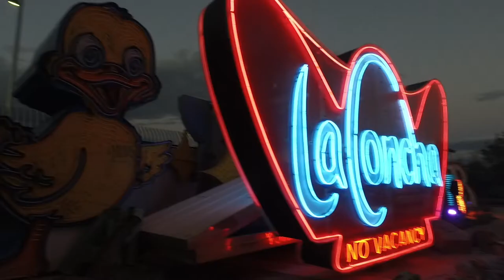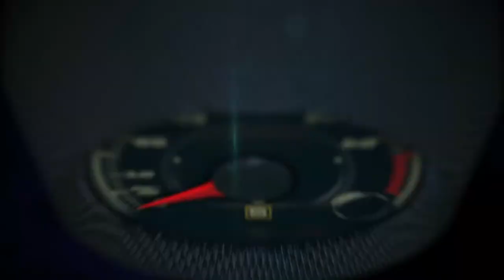MOPAR Concept Cars en el SEMA Las Vegas 2016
MOPAR presentó en forma adelantada los cinco prototipos del Auto Show SEMA Las Vegas 2016.

Se trata de una Chrysler Pacifica, un Dodge Challenger de 1971, un Jeep Wagoner de 1966, la Dodge Durango y la RAM Power Wagon.